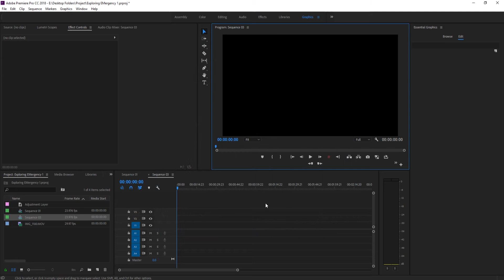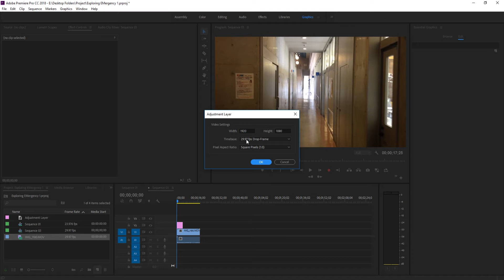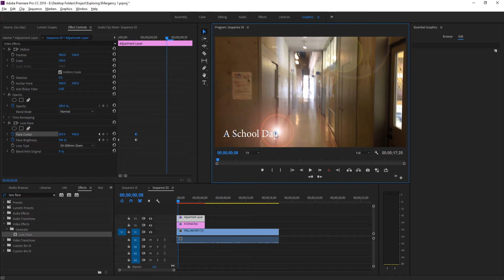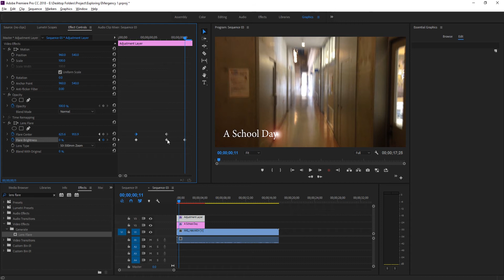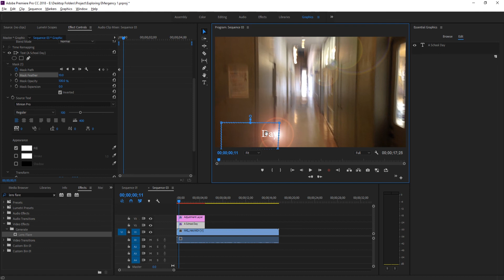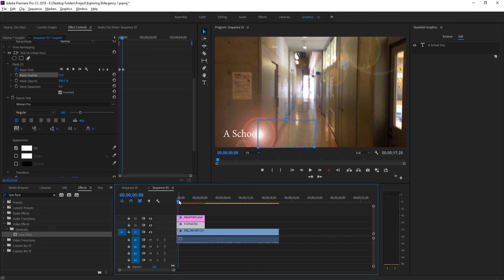How to Create a Text Shine In Animation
I go over how to create an animation that looks like light creates the text.